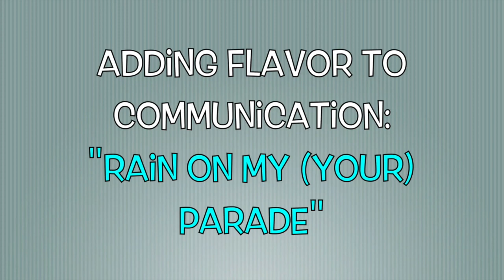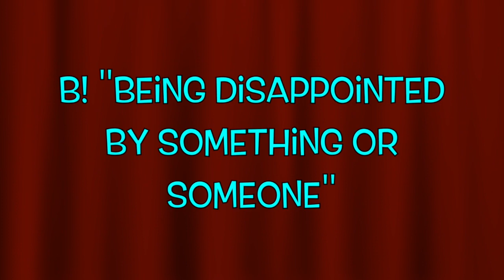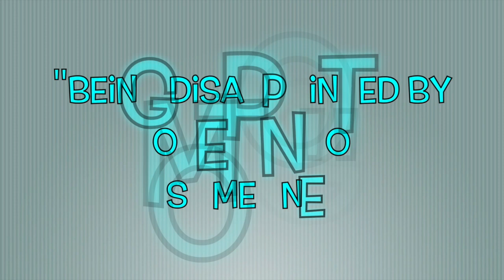"Raining On My Parade," with the help of Joy, Sadness & Disgust from Inside Out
Created by a licensed Speech and Language Pathologist, this video helps to teach the American English Idiom, Raining on your/my parade.  This hilarious video features Disney Pixar's Joy, Sadness and Disgust from the incredibly heart-warming movie, Inside Out.  The adorable Joy and Sadness ink pens you see in this clip are made by Scentcoinc. They are beautiful, easy-to-hold and smell AMAZING!   Music:  The Hunter Smith Band's, $100 Donkey, from the Green Album; and Simple from iMovie.  The Insta3d app created the Granny avatar you see at the end.